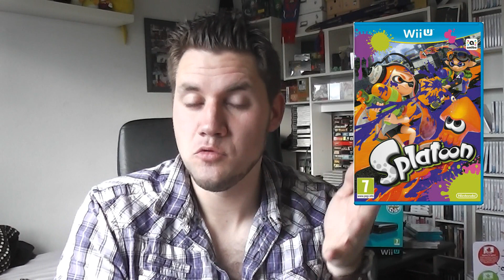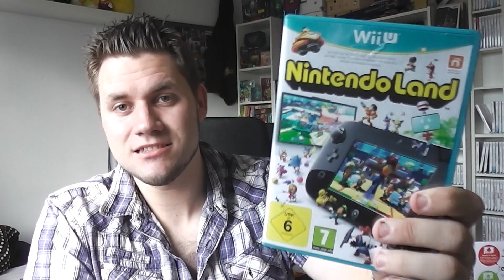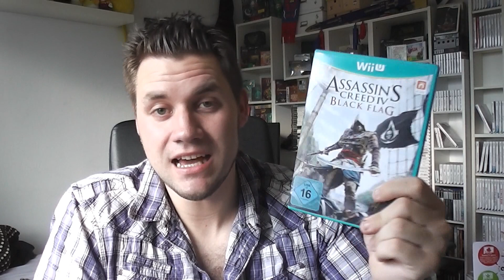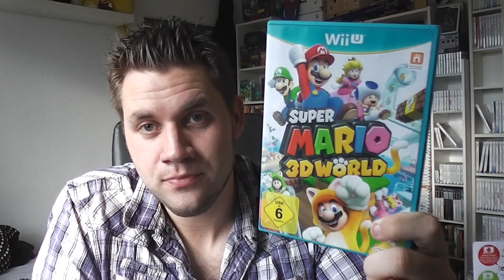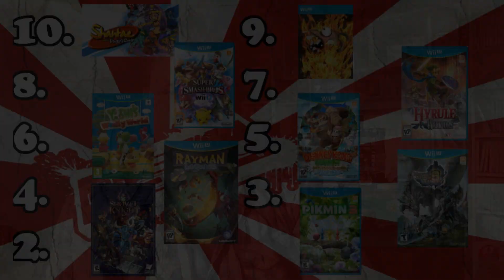Meine Top 10 Wii U Spiele - gutelaunetyp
► Mein Steam Name: gutelaunetyp - leider voll
► Mein Skype Profil: gutelaunetyp
► Mein PsN-Account: gutelaunetim - leider voll
► Meine Wii U ID: gutelaunetyp
Leider kann ich auf der Wii U und dem 3Ds schon lange niemanden mehr adden. Sobald man zusammenspielt, nehme ich denjenigen auf, ansonsten bitte nicht danach fragen.

Meine Adresse:
Tim-Jannes Liese
Dammstraße 56
24103 Kiel

Equipment:
Kamera - Panasonic HC-V100
Mikrofon - Sony XPeria Mini
Videobearbeitung: Video Magix Deluxe 2013
Aufnahmen: Fraps und Camtasia 7
Bildbearbeitung: Gimp 2